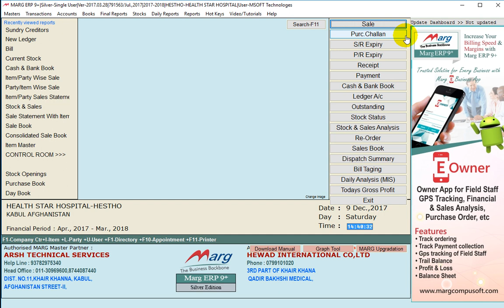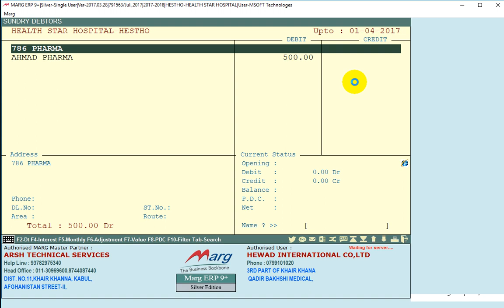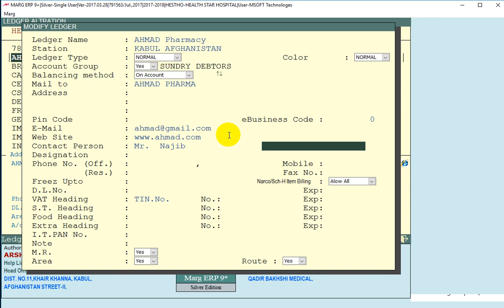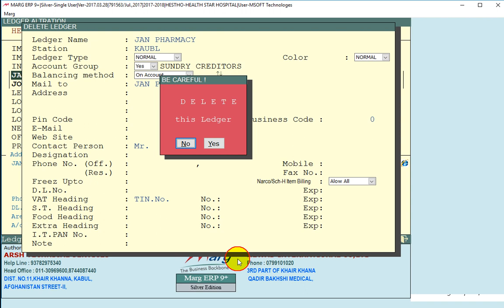2 Ledger Creation Sundry Debtors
Ledger Creation Tutorial "Marg Software" [Dari]